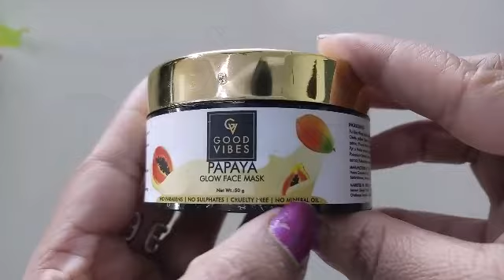ACNE, SCARS से छुटकारा कैसे पायें :How To Get Rid Of Acne Scars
I am sharing how to get rid of acne at home so this video is very helpful who are teenagers and looking for remedy to get rid of acne and scars